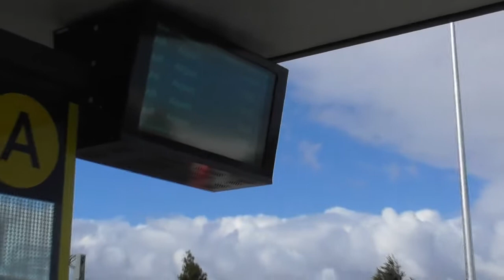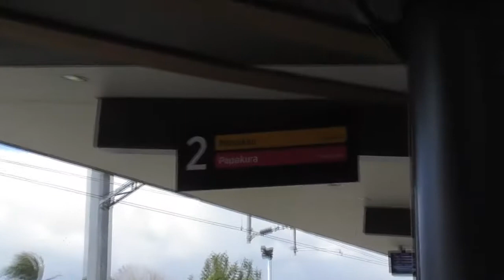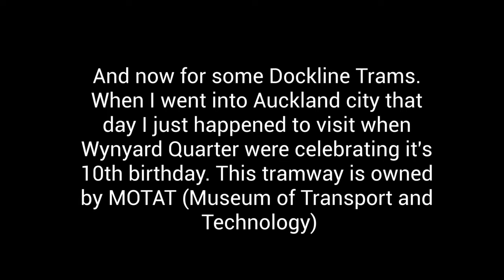A visit to the reopened Puhinui station and some Dockline trams